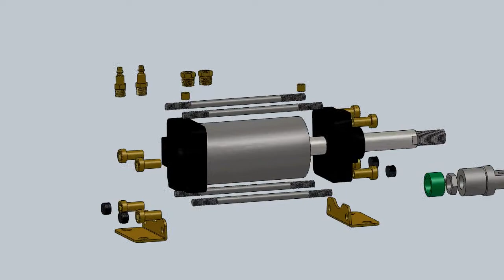Pneumatic Actuator Assembly.avi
Pneumatic  Actuator Assembly built in Solidworks 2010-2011
Built for Can Crushing project for 2010 winter at UBCO Canada